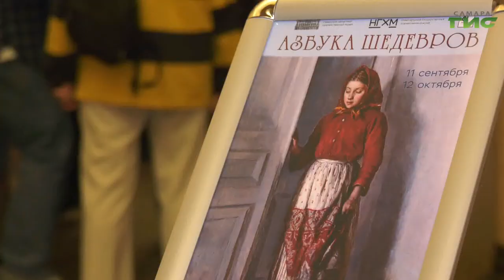В областном художественном музее открылась выставка "Азбука шедевров"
В самарском художественном музее открылась выставка Азбука шедевров. Представлены полотна известных русских живописцев - Саврасова, Тропинина, Коровина и других не менее известных мастеров. В числе первых экспозицию увидела глава Самары Елена Лапушкина. С вернисажа репортаж   Марии Левиной .